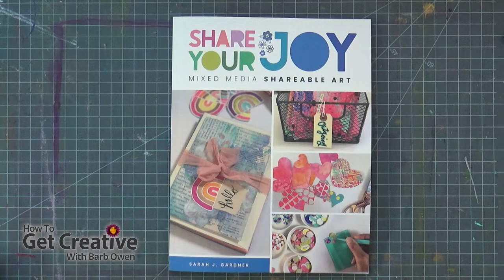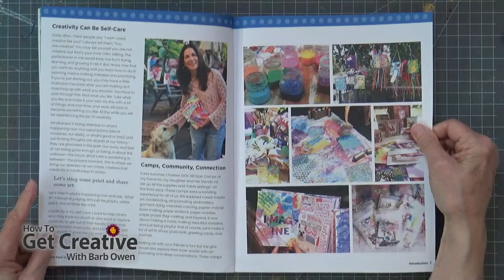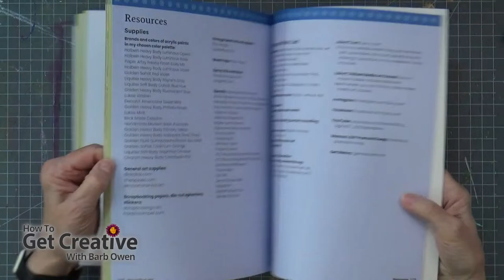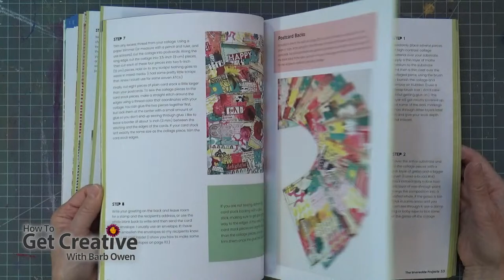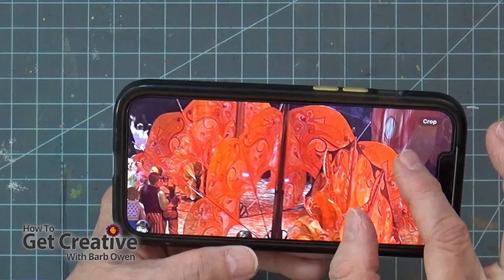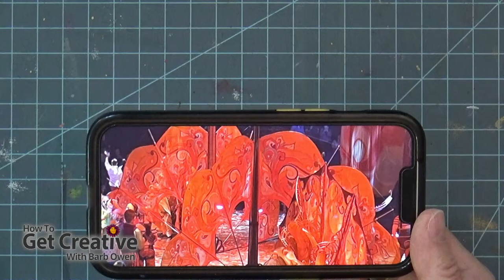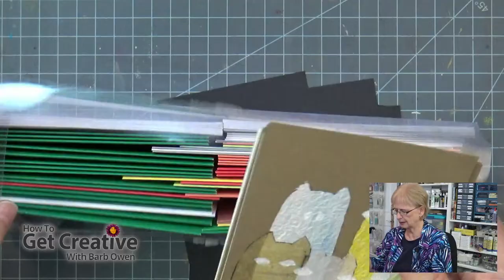Live with Barb - 04-12-2024 - HowToGetCreative.com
for loads of creative arts video classes and much more!

Inspiration today from @chonkygrompy and @aclaracris  on Instagram! Check her out and hit Follow.

HTGC-DramafreeFriday